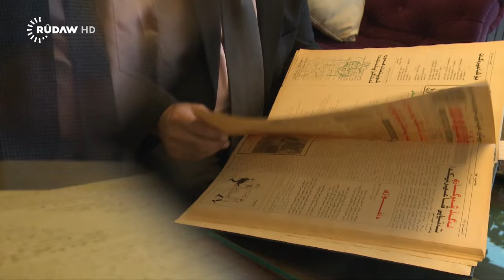Faraidun Ebdulqadr 3 فەرەیدوون عەبدولقادر